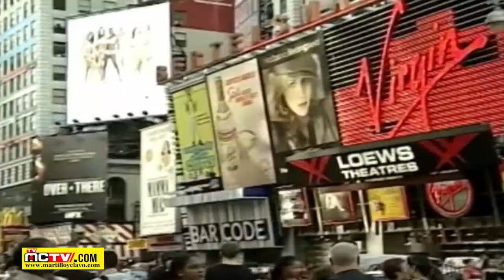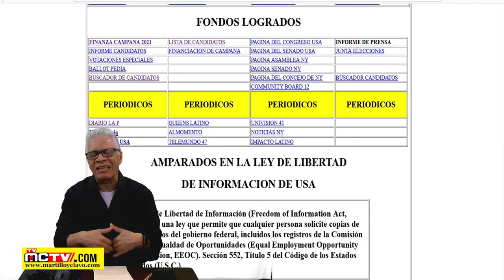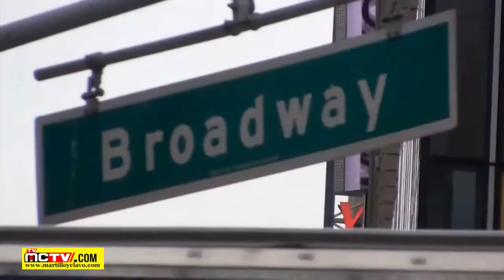HOSPITALIZAN AL REY DE CORAZONES MANNY MANUEL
para superar las situaciones de salud en las que se ha visto involucrado, el cantante Manny Manuel continúa acogiendo las recomendaciones de sus familiares, junto a los expertos en la materia, por lo que actualmente se encuentra hospitalizado, en Puerto Rico, en un centro de ayuda para estas condiciones.